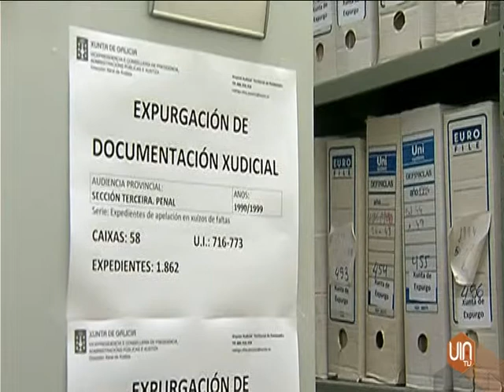Más de 22.000 expedientes preparados para el expurgo